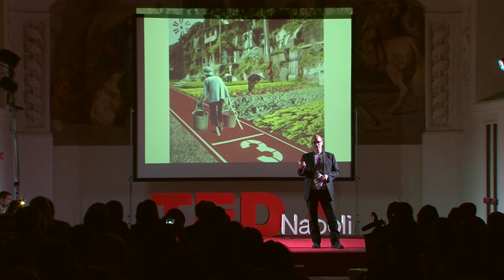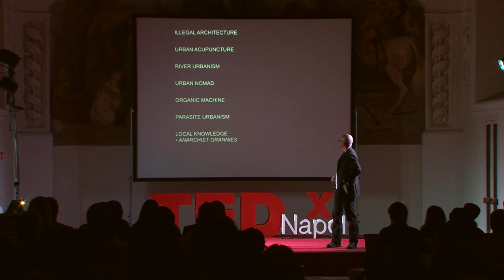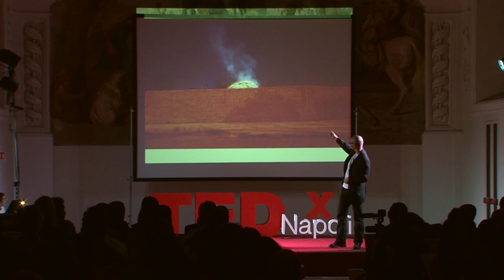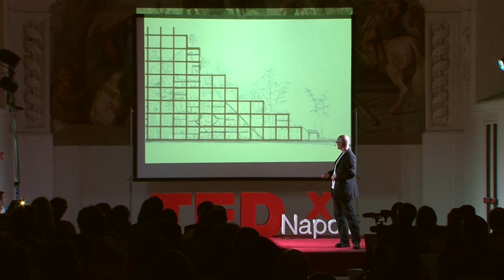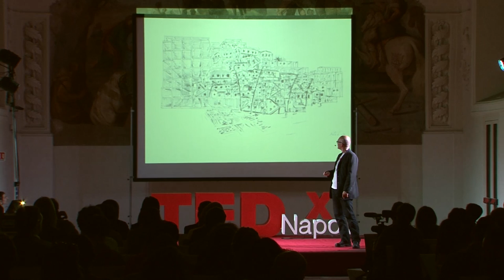Paracity: urban acupuncture | Marco Casagrande | TEDxNapoli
Urban acupuncture is an urban environmentalism theory which combines urban design with traditional Chinese medical theory of acupuncture.
This process uses small-scale interventions to transform the larger urban context. Sites are selected through an aggregate analysis of social, economic, and ecological factors, and developed through a dialogue between designers and the community. Acupuncture relieves stress in the body, urban acupuncture relieves stress in the environment.
Urban acupuncture produces small-scale but socially catalytic interventions into the urban fabric. This strategy views cities as living, breathing organisms and pinpoints areas in need of repair. Sustainable projects, then, serve as needles that revitalize the whole by healing the parts.

Marco Casagrande is a Finnish Architect born in 1971 in Turku, Finland. He graduated from the Helsinki University of Technology Department of Architecture in 2001. From the early stages of his career Casagrande started to mix architecture with other disciplines of art and science landing with a series of ecologically conscious architectural installations around the world.